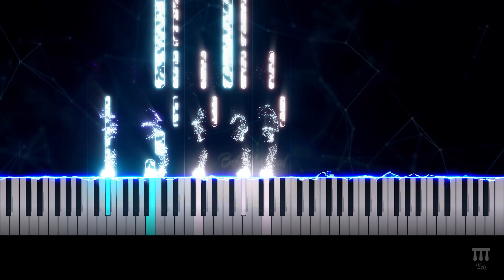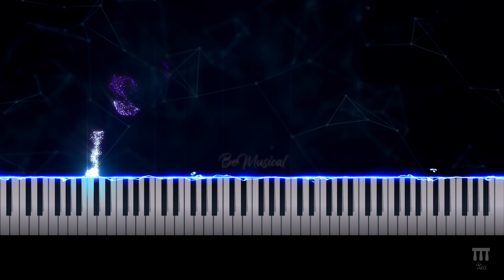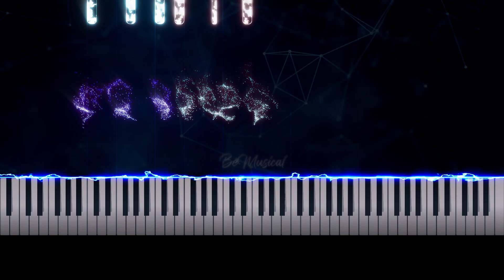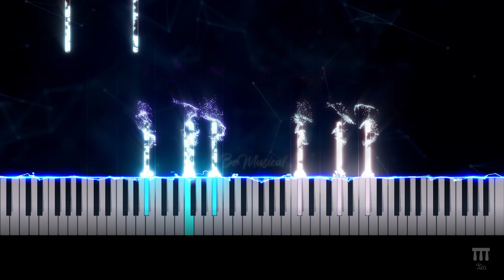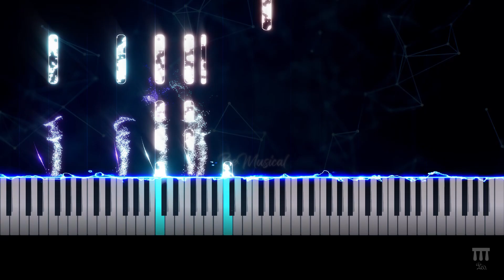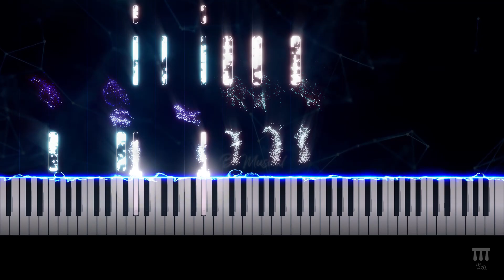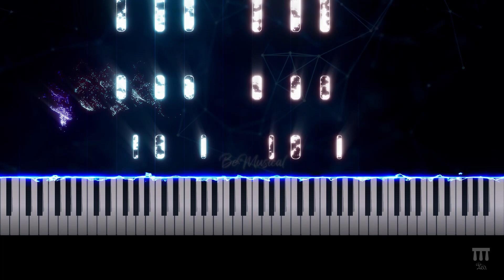Scriabin: Piano Sonata No. 1 in F minor, Op. 6 [Ashkenazy]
The Piano Sonata No. 1 in F minor, Op. 6, by Alexander Scriabin, was the third of twelve piano sonatas that he composed. It was completed in 1892. The music is emotionally charged as much of the music was written after Scriabin had damaged his right hand through excessive piano playing.

Scriabin's very first sonata, one movement in G sharp minor (companion movements have not been found), was only published posthumously and the second, in E flat minor, was condensed and rewritten to be the single movement Allegro Appassionato Op. 4.
Scriabin was reportedly overpracticing Liszt's Réminiscences de Don Juan and Balakirev's Islamey when he damaged his right hand. He was informed by physicians that he would never play again. The first piano sonata was Scriabin's personal cry against God: the tragedy of the loss of a virtuoso pianist to whimsical fate, God's design. During this period of disability, he wrote the Prelude and Nocturne, op. 9 for left hand alone; however, in due course his right hand recovered.
The temporary loss of his right hand facility is also credited with inciting him to develop complicated rhythmical patterns for the left hand in much of his music. This quality helps to explain, in part, why many of his pieces are considered quite challenging to perform.

The sonata is in four movements, and takes approximately 18–20 minutes to perform:

0:00 - I. Allegro con fuoco
The first movement, "Allegro con fuoco", starts with a very dark and passionate opening theme. This grows into a slightly more optimistic climax, but descends again into a forlorn close to the theme. It continues with a melancholy second theme in A-flat major which builds up to the very majestic ending of the 1st movement's exposition. There is a turbulent development section, followed by a recapitulation of the two main themes, in slightly varied form and with the modulations altered to bring the second theme back in F major. The movement ends very quietly, vacillating uncertainly between F minor and major, before settling for F major in the last sustained chord.

6:33 - II. Adagio
The second movement, in C minor, is a very sad "Adagio" in ternary form, ending quietly in C major.

11:19 - III. Presto
The third movement, "Presto", in F minor again, is in a rather condensed and compact Rondo form. The movement is harsh and agitated, relieved briefly only by the more tender middle theme in A-flat major, and angrily hammers into an unresolved end, which is resolved in the final slow movement.

14:39 - IV. Funèbre
The "Funèbre", again in F minor, and similar in mood to the funeral march of Chopin's second piano sonata. The gloom is unrelieved right up to the bleak ending in F minor.

The sonata was published by the prestigious publishing house owned by M.P. Belaieff in 1895 initially as a Sonatina, only later as a sonata.